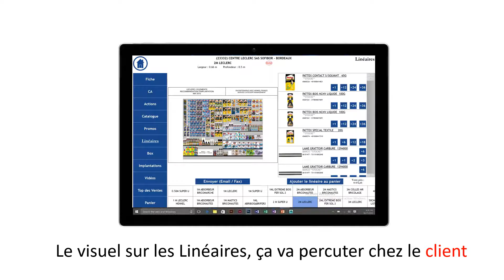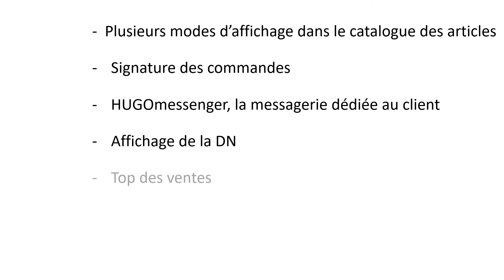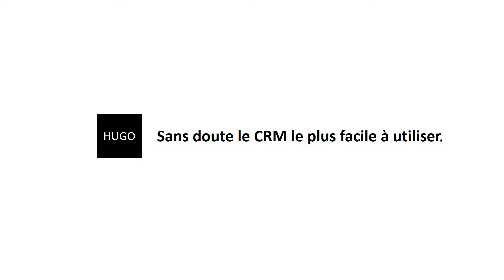Annonce HUGO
2017, nouvelle perspective pour votre entreprise
Le teaser de la nouvelle version de HUGO, Le CRM pour votre force de vente.